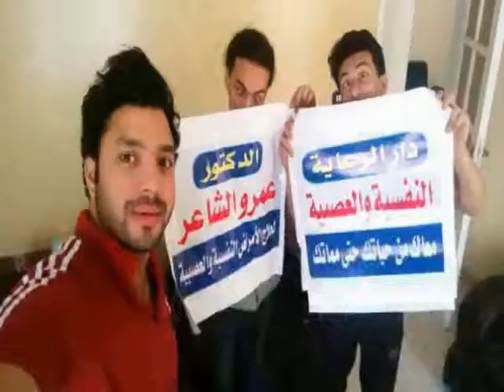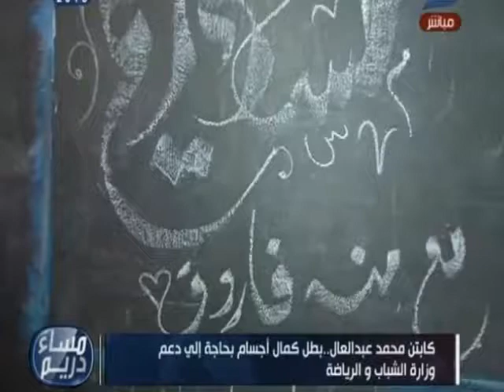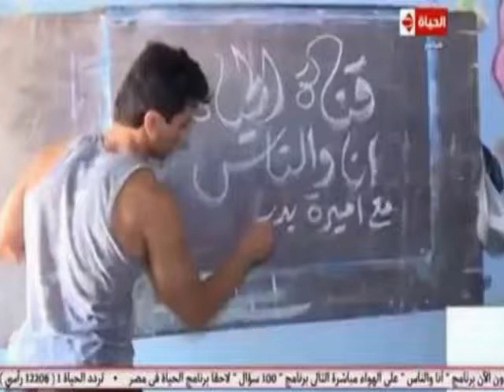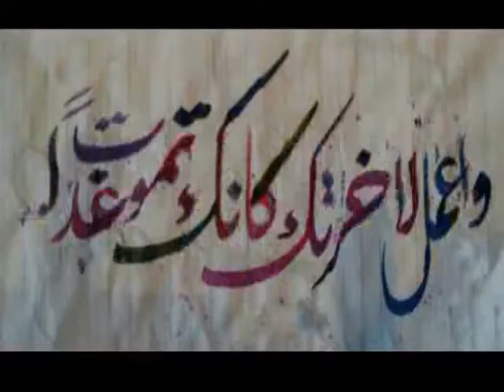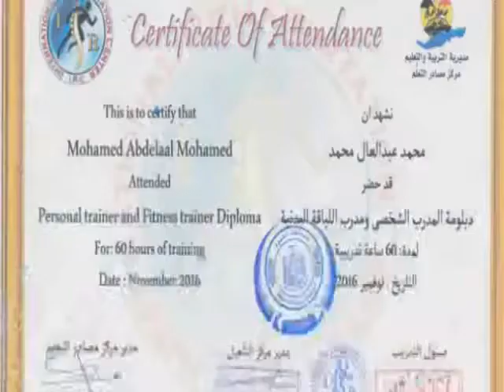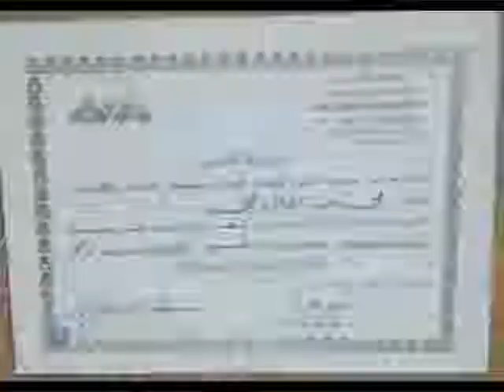شاب طموح لايعرف الصعب مغامر فى الحياة يحقق مايريد بالعزم